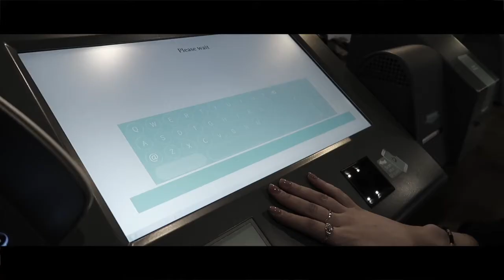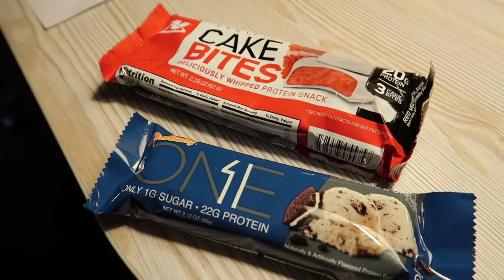POST MALONE BEERBONGS AND BENTLEYS!